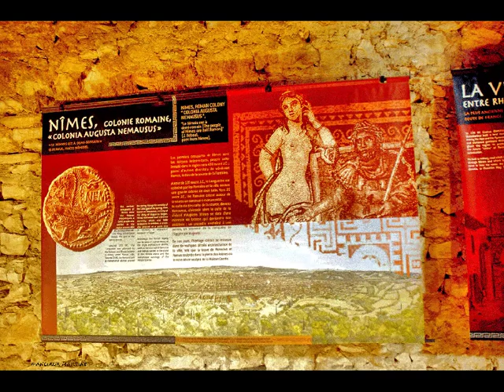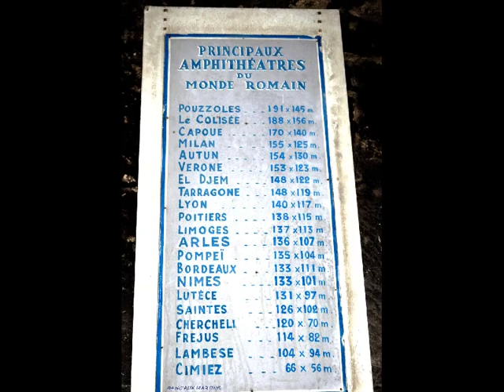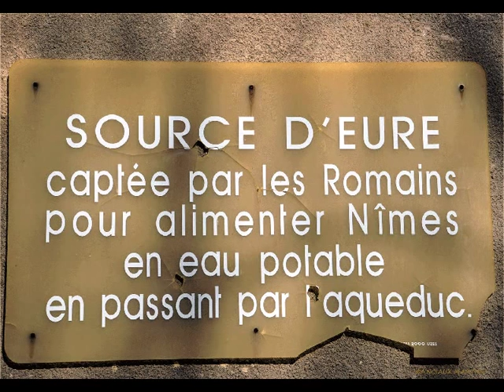©RomanitéphotophotopeintureMartineANCIAUXcréatricephotopeintureArtMondeCultureUnescoArchitectureWeb©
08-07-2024 LA FRANCE ET MARSEILLE A D'ABORD ETAIT PHENICIENNE, il y a plus de 2600 ans MARSEILLE LA PLUS VIEILLE CITEE DE FRANCE ? PUIS GRECS PUIS ROMAINE ET ENFIN LA FRANCE.
MARSEILLE  EST LA 2éme VILLE DE NOTRE PAYS LA FRANCE, ET L' OM LE SEUL CLUB DE FOOTBALL  EN FRANCE A AVOIR GAGNE LA COUPE D'EUROPE DES CLUBS CHAMPIONS SOUS  LE REGARD ATTENDRIT DE NOTRE DAME DE LA GARDE, QUE L'ON NOMME LA BONNE MERE. La première ville française ayant reçut la flamme olympique? avec un accueil formidable du BELEM dans notre vieux port ET LA TRANSMISSION DU FLAMBEAU OLYMPIQUE TRAVERSANT ACTUELLEMENT LA FRANCE POUR ETRE LE 26 JUILLET 2024 A PARIS POUR LES JEUX OLYMPIQUES DE PARIS 2024. TOUT CELA POUR VOUS SITUER LA RICHESSE ARCHEOLOGIQUE ET HISTORIQUE DE LA PROVENCE ICI LA ROMANITE EST PLUS QU'UNE HISTOIRE? CE SONT DES MONUMENTS QUI S'ERIGENT ENCORE EN TOUTE BEAUTE A ORANGE ARLES NIMES LE PONT DU GARD FREJUS ANTIBES NICE ETC ...
DANS CE DIAPORAMA DE LA ROMANITE NOUS VOUS OFFRONS UN RETOUR SUR NOTRE PASSE LA ROMANITE.MARTINE ANCIAUX ET THOMAS André.

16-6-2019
NOUS AVONS VISITE LE MUSEE DE LA ROMANITE A NIMES, C'EST SUPERBE.  A ALLER VOIR A.T.&A.M.
4-3-2019 VOIR OU REVOIR
 L' ARCHEOLOGIE EN PROVENCE, ET EN OCCITANIE, DECOUVRE JOURNELLEMENT DES VESTIGES ROMAINS
dernièrement à Uzés, lors de travaux, ils ont trouvé une très belle mosaïque romaine
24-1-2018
OUVERTURE 2-6-2018 MUSEE DE LA ROMANITE A NIMES
Face aux Arènes de Nîmes, la Ville offre un écrin d’exception à sa remarquable collection archéologique. Les œuvres seront mises en valeur par une scénographie innovante, afin de proposer au visiteur une expérience unique à travers l’Antiquité. En plein cœur de la ville, c’est un lieu de vie autant qu’un lieu de culture et de transmission.
«Un écrin pour les exceptionnelles collections de la ville, témoins de l’influence romaine... »
Le Musée de la Romanité est l’un des plus grands projets architecturaux contemporains en France. Conçu par Elizabeth de Portzamparc, le musée dialogue avec le puissant Amphithéâtre bimillénaire, par la transparence et la légèreté de sa structure, par les ondulations souples et horizontales de la façade tout en carrés de verre.
9-3-2016 mIse à jour
Dans ce magnifique édifice qui se dresse sous nos yeux, des pages d'histoires s'écrivirent sur ce sol gardois
 1-7-2015
MARTINE ANCIAUX, photographe d’art,créatrice de la photo-peinture, photo painting,
Définition Dictionnaire : La Romanité : Ensemble des pays touchés par la civilisation de l'Empire romain. Il y a plus de 2000ans le territoire de la Gaulle était romain, bien que ce temps est révolu,Il est resté dans nos régions PROVENCE ALPES COTE D'AZUR, LANGUEDOC ROUSSILLON de nombreux vestiges que ces habitants ont su entretenir.Et conservé, c'est un de ces petits voyages en romanité que  je vous invite à vivre
Avec mon diaporama de photos, il est bien sur exhaustif, mais j'ai privilégié autour de chez moi les sites romains.